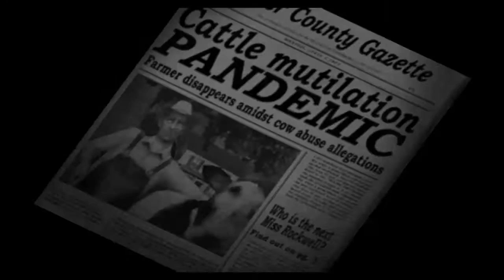Destroy All Humans part 1 ps2